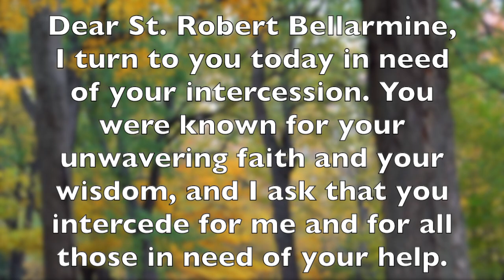A Prayer for the Intercession of St. Robert Bellarmine